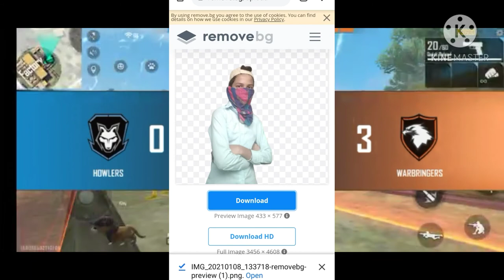ONLY 1 PHOTO CLOAK AND BACKGROUND REMOVED [HINDI]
BACKGROUND_REMOVED_[HINDI]